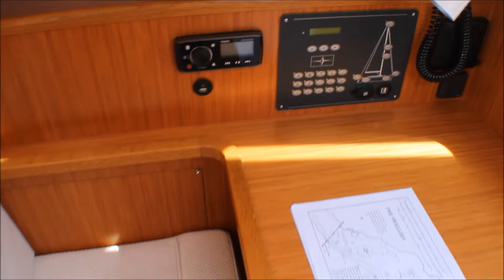Bavaria Cruiser 37 - 2018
2018 Bavaria Cruiser 37 2-Cabin/1 Head version fitted with a Volvo Penta D1-30 engine and saildrive. This 2-cabin version is well equipped with the Comfort pack, In-mast mainsail reefing system with High Tech sailset including vertical battens, Garmin Navigation pack and GPS upgrade to GPSmap 820, Garmin 300i VHF (AIS), Garmin Autopilot, Teak cockpit, guard rail openings Port and Stb. Fusion marine audio pack. Electric anchor winch, Cockpit table with foldable wings. Lying Conwy, North Wales